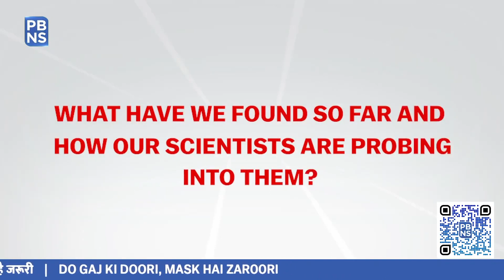IIA researchers discover a new ‘Ghost-Galaxy’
Do you know that there are an estimated 100 billion galaxies in the universe and, with the improved telescope technology in space, the number is likely to increase to about 200 billion! It is an inevitable fact that the deeper we look into the cosmos, the more galaxies we will discover. A study from 2016 estimates that the observable universe contains two trillion – or two million million – galaxies. But the question is, what have we found so far and how our scientists are probing into them?

Recently, a team of researchers from the Indian Institute of Astrophysics, Bengaluru have discovered a faint but star-forming galaxy, around 136 million light-years away. The discovery was not easy, as this galaxy was hiding in front of a much brighter, bigger galaxy. The optical images indicate that the galaxy has a ‘ghost-like’ appearance, that shows hints of stars still forming within it.

In this row, the PBNS team reached out to the researchers from IIA including – Jyoti Yadav, Mousumi Das and Sudhanshu Barway to understand and unravel the mystery of the newly-found galaxy.